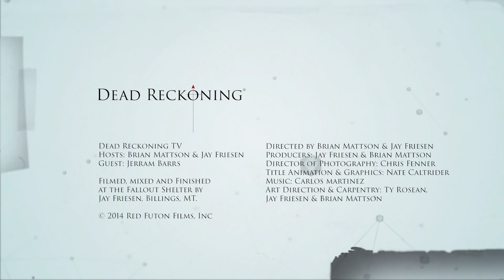Dead Reckoning TV: Wine, Women, & Song (pt. 3): Jerram Barrs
Our special Advent series comes to a close with part 3 of our series, Wine, Women, and Song. In this episode, we're joined by Covenant Seminary professor and author, Jerram Barrs.